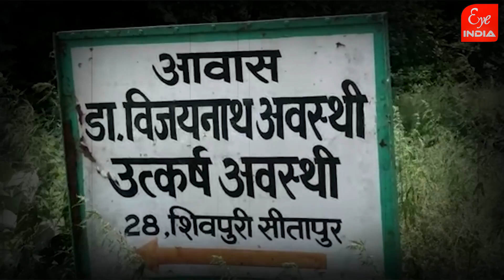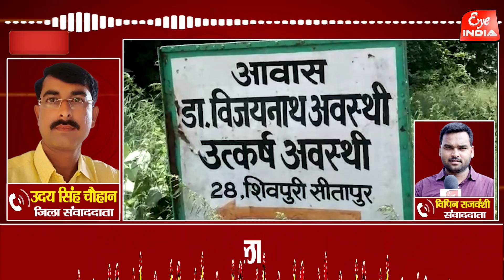Rahul gandhi से ED की पूछताछ मामला-Sitapur में कांग्रेसी हाउस अरेस्ट...@EyeIndia